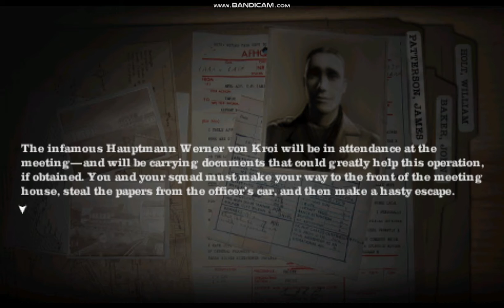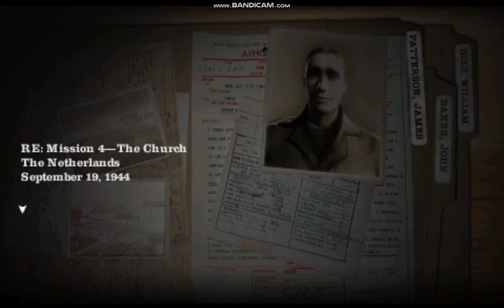MEDAL OF HONOR HEROS PSP PLAY THROUGH ENDING PART 2